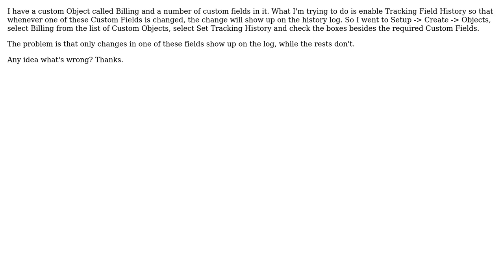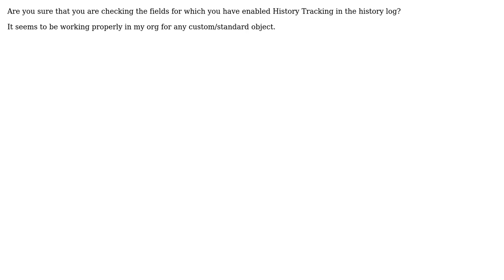Unable to Track Field History of Custom Fields in Custom Objects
With thanks & praise to God, and with thanks to the many people who have made this project possible! You are responsible for your own actions.